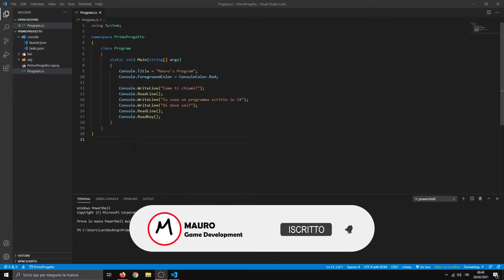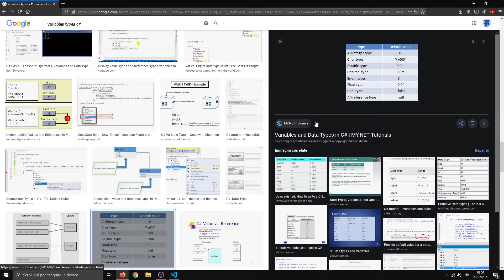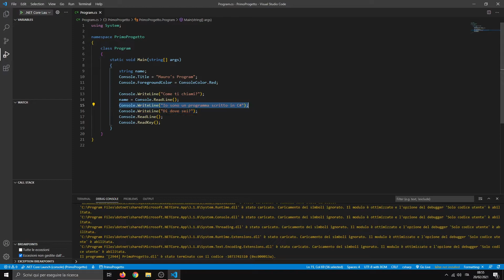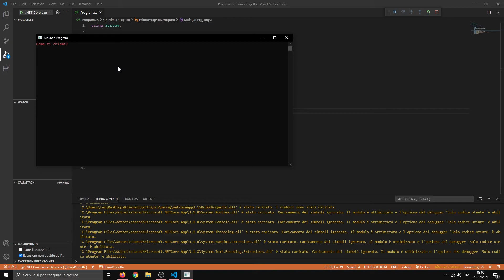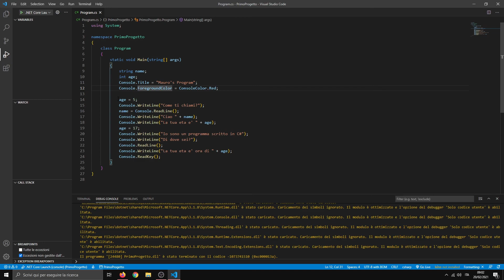C# TUTORIAL ITA #3 - Le variabili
Eccoci nel terzo episodio della serie che vi insegnerà a programmare in C#, in questo video andiamo ad imparare il concetto delle variabili con semplici esempi nel nostro codice!

Questo è un video di una serie in cui imparerete a programmare con C#